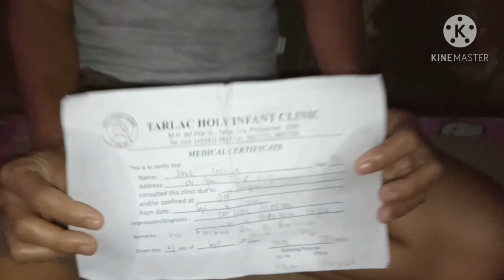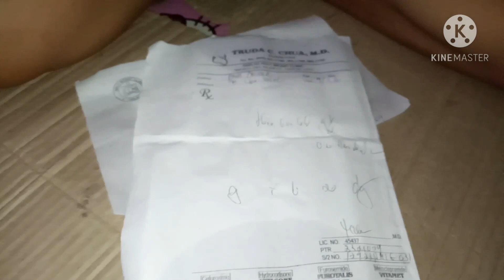Ayuda third recipients!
Another Ayuda sent to our 3 kababayans to help them financially during these trying times.
This is how you can provide assistance to the most less fortunate people.